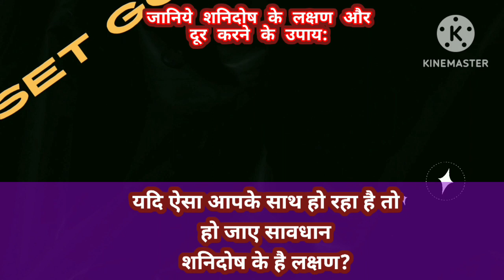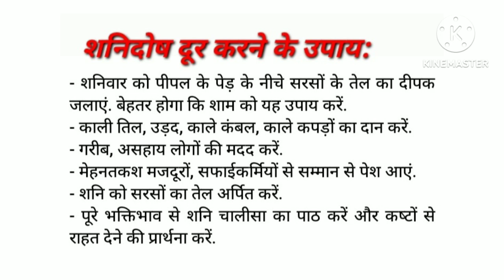जानिए शनिदोष के लक्षण और दूर करने के सरल उपाय आपके साथ ऐसा हो रहा है तो हो जाए सावधान शनिदोष के है ल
ये जानकारी धार्मिक ज्योतिष शास्त्र सामाजिक मान्यताओ पर आधारित है
जानिए शनिदोष के लक्षण और दूर करने के सरल उपाय
आपके साथ हो रहा है ऐसा तो हो जाए सावधान शनिदोष के है लक्षण